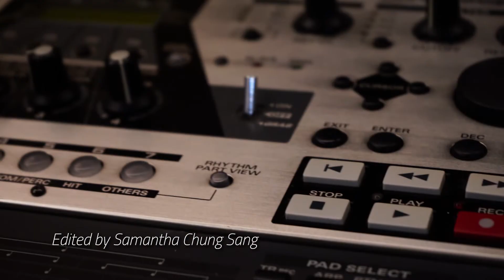Song Recording session